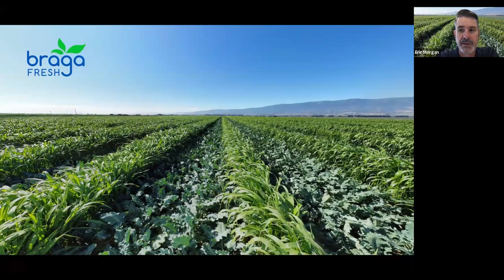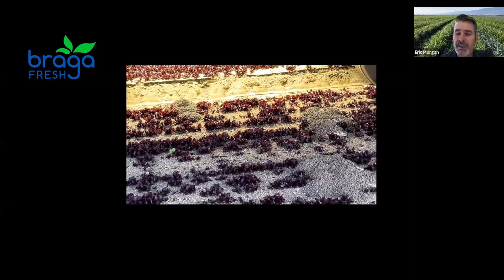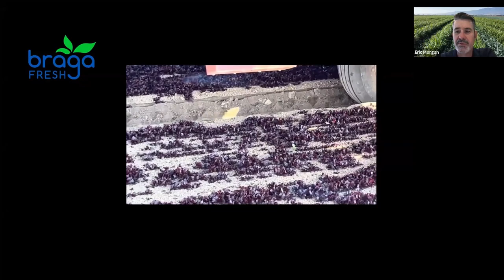The ROI Of Regenerative Agriculture With Eric Morgan Of Braga Fresh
Eric Morgan, Braga Fresh vice president of environmental science and resources discusses the ROIs of regenerative agriculture.

This webinar is for anyone interested in learning more about monitoring, measuring and reporting on the results of regenerative agriculture practices.

This webinar covers:

- The Braga Fresh approach to the ROI of regenerative agriculture through increasing soil health and plant health.

- How Braga Fresh finds ROI, and expects to find ROI, for their regenerative agriculture practices.

- Ways Braga Fresh has increased crop yields, increased pest and disease resistance, lowered input costs, and used less water, while also being more regenerative.

- The importance of quantifying and demonstrating the impact of regen practices, and how Braga Fresh has moved beyond vague claims to science based quantification methods (ground-truth data vs other methods).

- The timeframe of ROI compared to other interventions on the farm and what others can expect in terms of an ROI timeframe.

- How regenerative agriculture ties into brand marketing, price premiums, and brand loyalty.